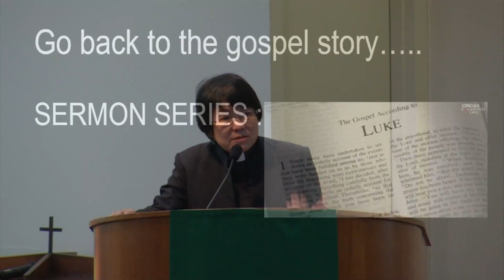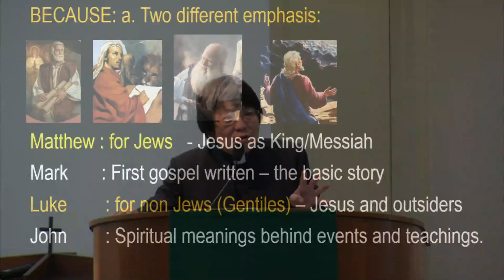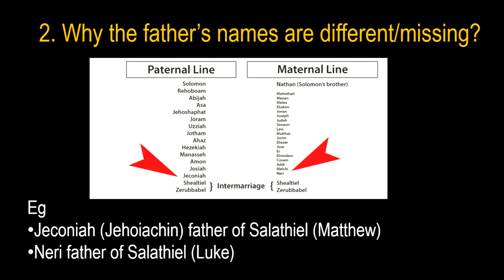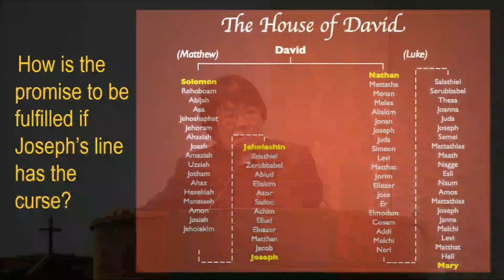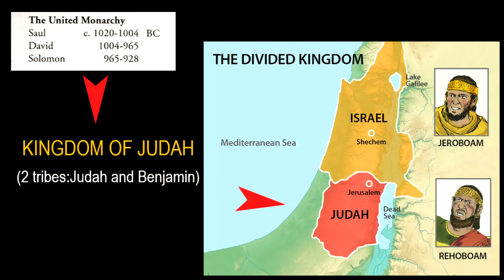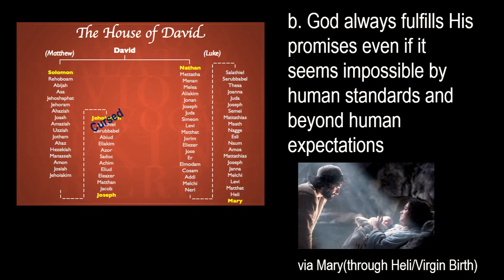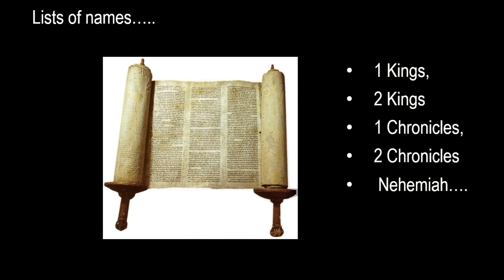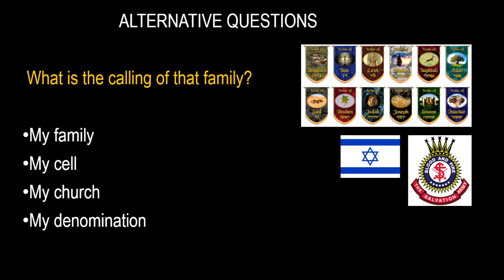Roots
Sermon by Rev Dr Lorna Khoo at Aldersgate Methodist Church in Singapore on 21 January 2018